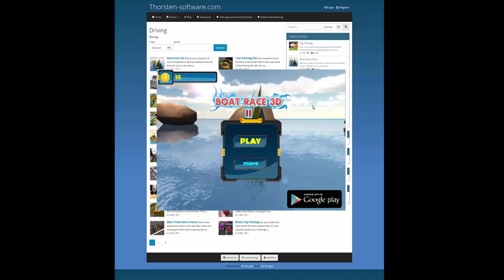thorsten software com Startseite